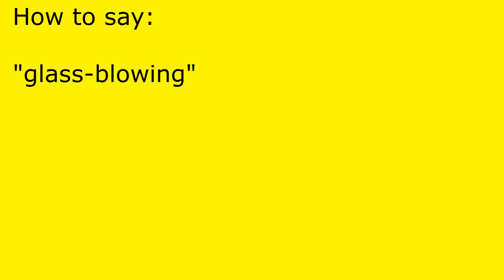How to pronounce glass-blowing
glass-blowing pronunciation.